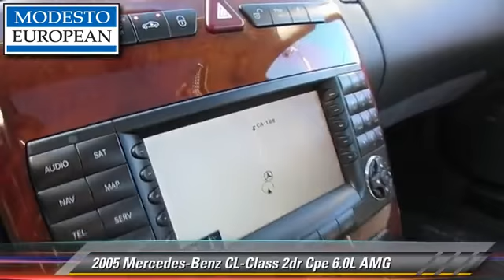Modesto European, Modesto CA 95356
Modesto European

[DFIN:2:2673329:I:44A559E7:6b4a41de7bb8aa9b445f2b7b4c935a59]